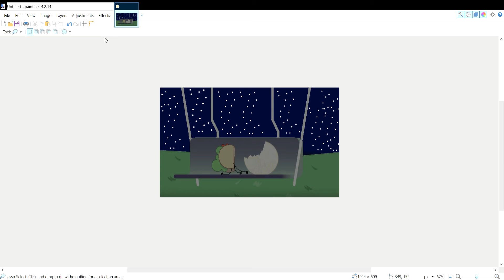bfb 3 part 64 reanimated